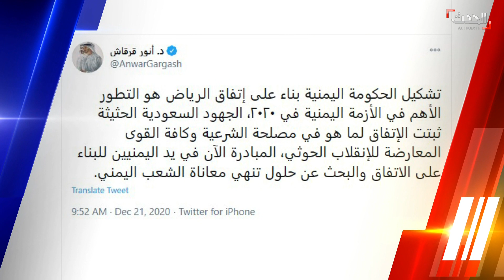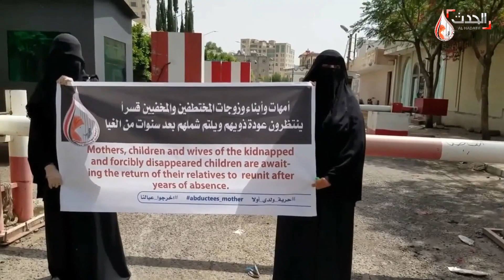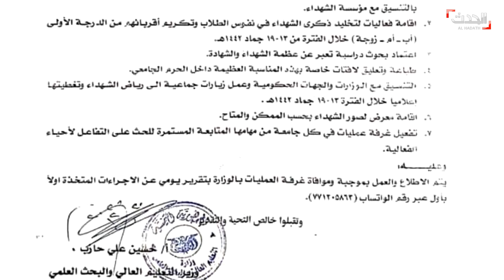الحدث اليمني | رئيس الوزراء اليمني يؤكد أن إنهاء الانقسامات جوهر اتفاق الرياض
الحدث اليمني | الإثنين 21 ديسمبر 2020